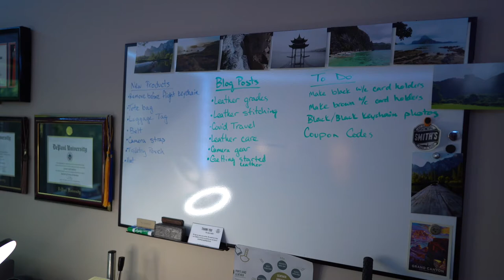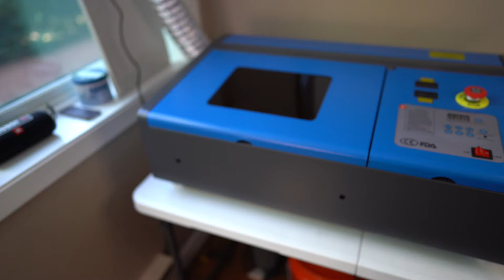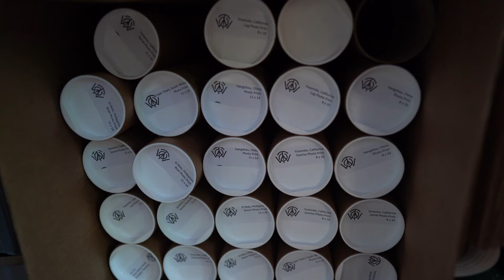Small Business Office/Workshop Tour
Learn how I manage my small leather goods/travel brand out of an extra bedroom! Please visit OnTheWingSupply.com for products, content, and more!

Some key items...

Thermal Printer
Clicker Press
Heat Press
Custom Stamps
Light Box
Shelving Unit